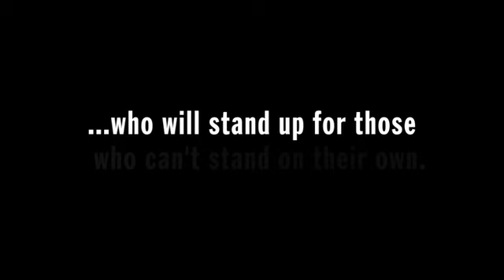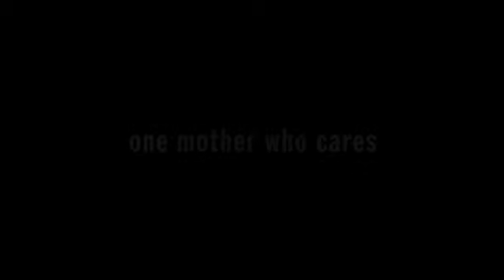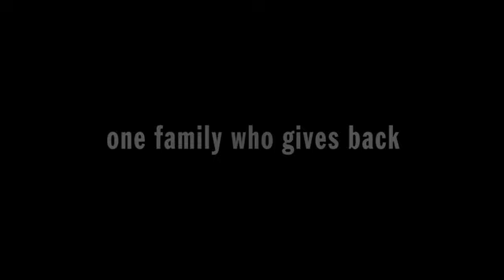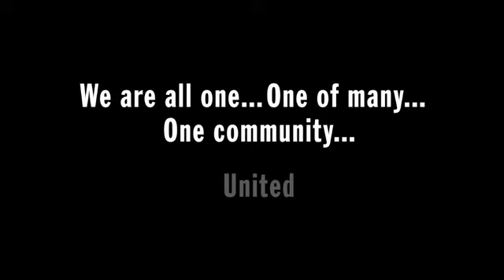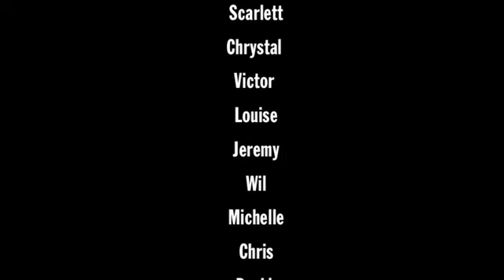The Story of One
The 2011 Lubbock Area United Way campaign video.